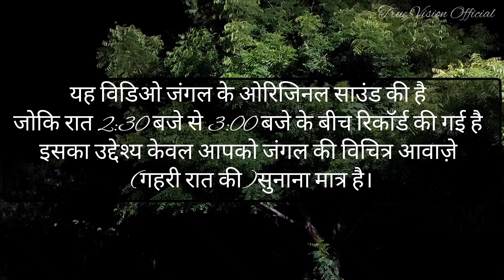Mic और Camera रात 2:30 के बाद जंगल में On करके छोड़ दिया देखो क्या-कुछ Record हुआ है। Corbett Park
Hello Friends,
Hope You Are Allright And Enjoy The Life, Friends This Video Make of Journey Delhi To Ramnagar Uttarakhand on dated 02/09/2024 Started Making Video on 06/09/2024 Early Morning 2:30 am at Farmhouse Because the Curiosity of Wildlife at Night Also we are Back to Delhi in the Morning Enjoy Sound of Wild in Originality. Hope You Enjoy Video and Support Channel 🙏